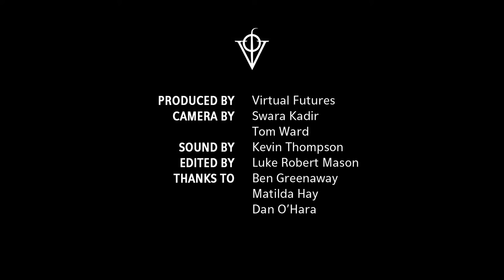Electronic Empathy | Virtual Futures Salon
Immersive Virtual Reality (IVR) promises to put the viewer in someone else’s body or mind. As an ‘embodiment system’ IVR might be said to be the only alternative method of communication that has the potential to effectively generate new levels of empathy.

Virtual Reality (VR) has a long history of use for medical and therapeutic purposes, in experiments in body visualisation, and ‘perspective-taking.’ Now the increasing affordability of consumer VR headsets means that there is an opportunity to experiment en-masse with experiences that take individuals into new subjective realities.

The scientific legitimacy of these projects is largely driven by the discovery of mirror neurons in the human brain which might be key to understanding how effective empathy-simulating technologies really are. In addition, studies on how individuals interact within an immersive virtual reality often reveal realistic responses to virtual situations. The two key phenomena that allow for this are: the feeling of ‘being there’ or ‘place Illusion’ (PI) and plausibility illusion (Psi) – the illusion that the scenario being depicted is actually occurring. These subjective illusions suggest IVR might be highly effective in therapy and for the treatment of trauma. But it leaves a question mark over whether IVR might also be inversely effective in inflicting pain or even false memory.

How realistic are an individual’s responses to IVR? What is the current evidence and data to support the use of IVR in clinical settings? How can IVR aid our understanding of mental health? How credible are IVR scenarios when compared to the viewer’s expectations?

== PANELISTS ==

Christian Cherene, BeAnother Lab/ A Machine to be Another

Jane Gauntlett, In My Shoes Project

Dr. Julia Shaw, Senior Lecturer, Department of Law and Social Sciences, London South Bank University

Dr. Sylvia Xueni Pan, Goldsmiths University

Luke Robert Mason, Director of Virtual Futures (Moderator)

== Follow the Debate on Twitter ==

== More Information ==